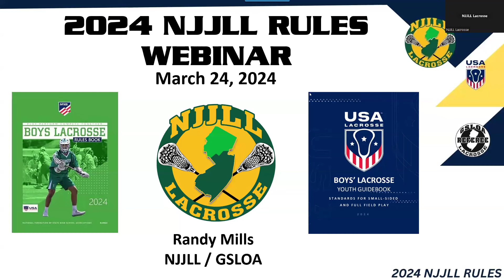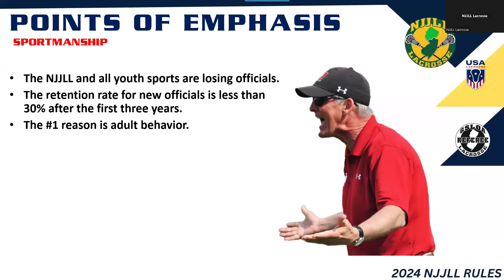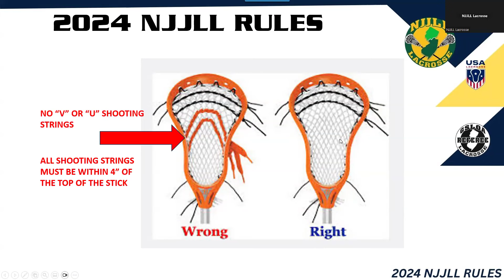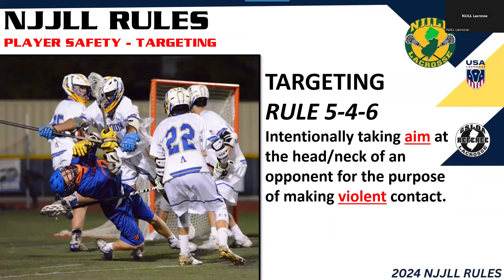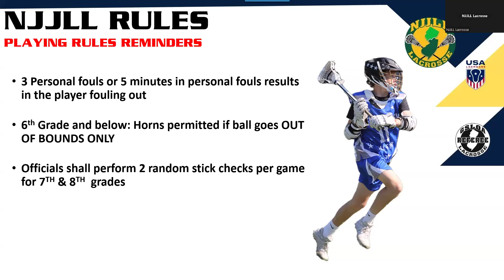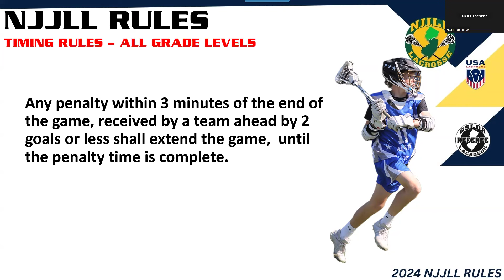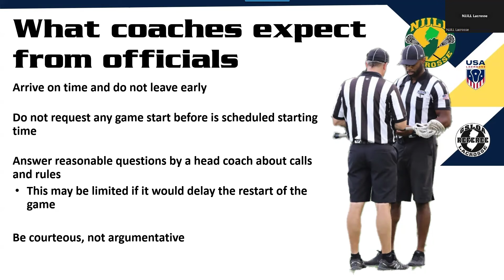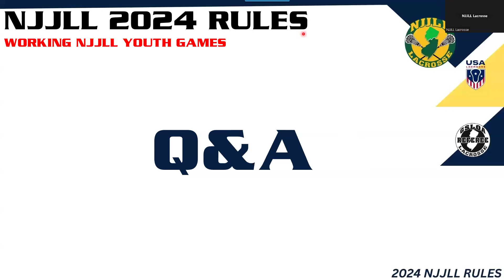NJJLL 2024 RULES WEBINAR - 3/24/2024